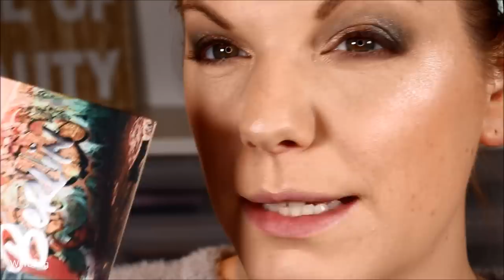FULL FACE DROGERIE MAKE UP | 2 Looks mit der essence HALLO BERLIN Palette & Verlosung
Die HalloBerlin Palette von essence soll ja ein Dupe zu der Day Palette von Hatice Schmidt Labs sein.
Das war mein Anreiz, mal wieder ein Full Face Make Up mit Drogerie Produkten zu schminken :)

Maybelline Facestudio Primer
Physicians Formula Nude Wear
Maybelline Löscher
Luvia x Maxim Giacomo Prime Glow Kit
Catrice Eye Brow Stylist
L'Oréal Miss Baby Roll
NYX Soft Matte Lip Cream Milan

♡ Schreibe mir einen lieben Kommentar unter dieses Video mit der Erfüllung der Videoaufgabe

Liebe Grüße
Claudi